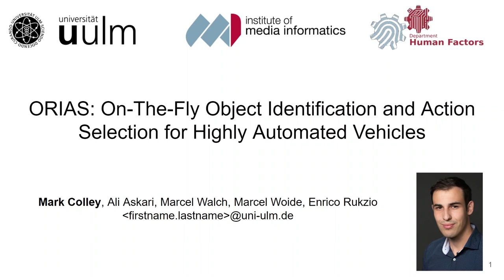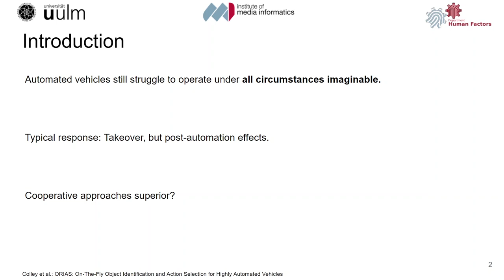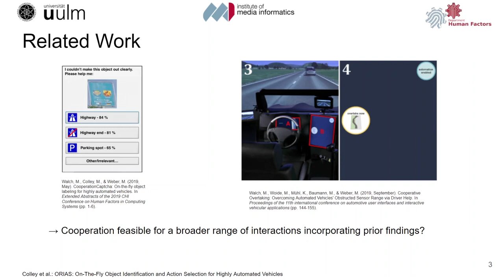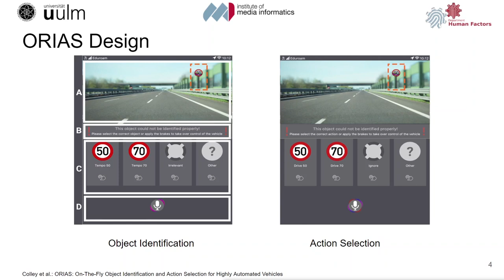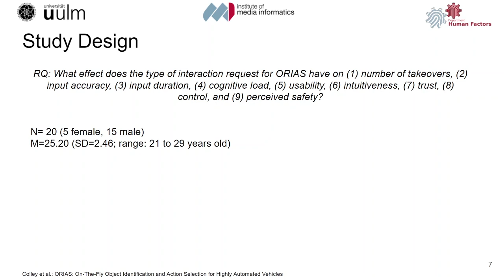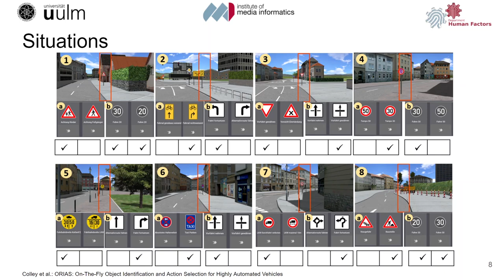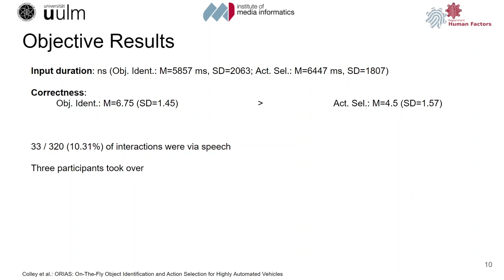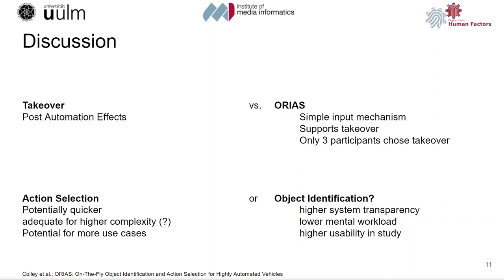ORIAS: On-The-Fly Object Identification and Action Selection for Highly Automated Vehicles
Mark Colley, Ali Askari, Marcel Walch, Marcel Woide, Enrico Rukzio

13th International ACM Conference on Automotive User Interfaces and Interactive Vehicular Applications

Abstract
Automated vehicles are about to enter the mass market. However, such systems regularly meet limitations of varying criticality. Even basic tasks such as Object Identification can be challenging, for example, under bad weather or lighting conditions or for (partially)occluded objects. One common approach is to shift control to manual driving in such circumstances, however, post-automation effects can occur in these control transitions. Therefore, we present ORIAS, a system capable of asking the driver to (1) identify/label unrecognized objects or to (2) select an appropriate action to be automatically executed.ORIASextends the automation capabilities, prevents unnecessary takeovers, and thus reduces post-automation effects. This work defines the capabilities and limitations ofORIASand presents the results of a study in a driving simulator (N=20). Results indicate high usability and input correctness.

Short talk videos of the AutomotiveUI 2021 Program